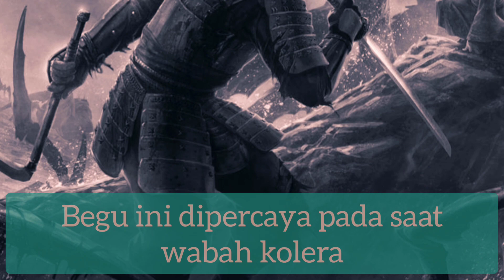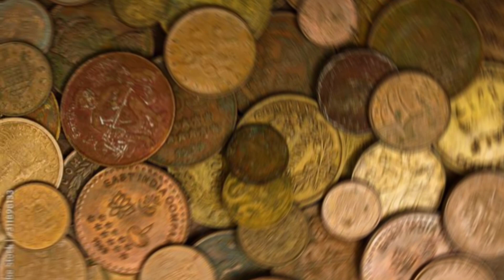jika manusia m@t! maka roh jadi begu, namun ada begu yg ditakuti - Begu Ganjang - Batak (Indonesia)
Hi 👋🏻
I'm Diana Cemerlang..
Welcome di segment
di sini kita akan cerita-cerita bareng mengenai hal-hal yg buat kita penasaran horor, legenda, mistery, mitologi, history, dll..

Falsafah Batak mengatakan "jika manusia mati maka nafas jadi angin, tubuh jadi tanah & roh jadi begu" namun ada satu begu yg paling di takuti..

Teror dari salah satu hantu di Sumatera Utara, kali ini ini kita akan bahas salah satu mitologi Tanah Batak yaitu Begu Ganjang..

happy to sharing

*I'm not an expert*

Semua material yang ada difitur dalam video merupakan milik para pemiliknya yang kami hormati. kami tidak meng-klaim video/gambar/foto/silhouette mereka sebagai milik kami.

Semua foto/video/silhoutte yang digunakan dalam penjelasan merupakan sebatas visualisasi, bukan merupakan foto asli atau gambaran asli dari kasus yang dibahas, kecuali di jelaskan sebaliknya.